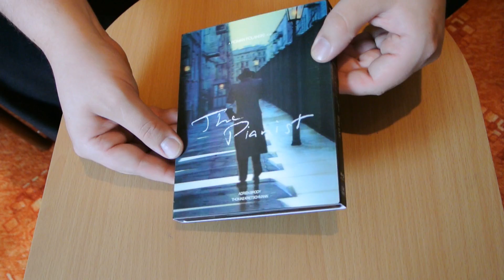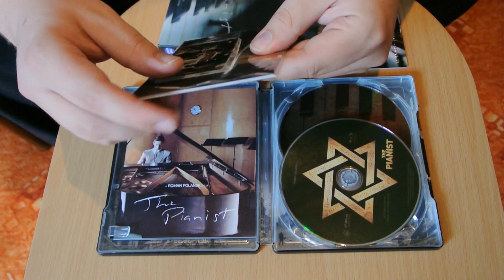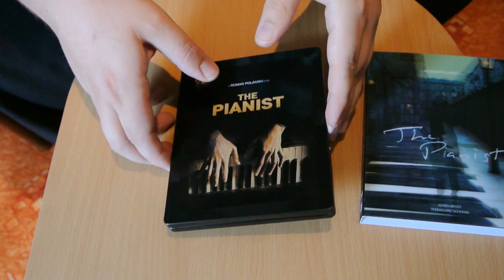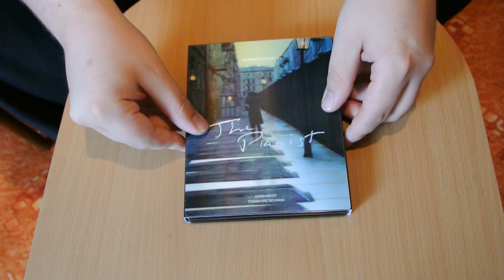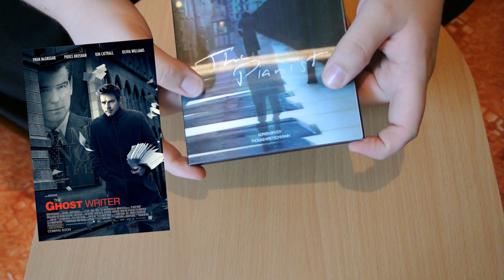DER PIANIST Kimchi Exklusiv Steelbook Blu-Ray Kritik/Review Unboxing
Hier mein Unboxing der Kimchi Special Edition Blu-Ray von
"Der Pianist". Geprägtes Steelbook mit 3D Schuber.
plus Filmreview

Regie: Roman Polanski